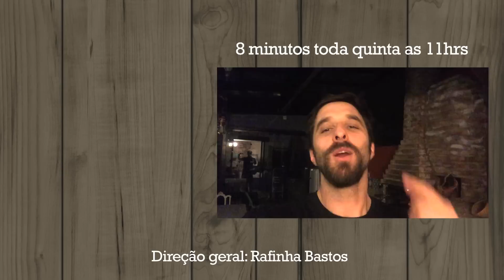8 MINUTOS - JOÃO DORIA